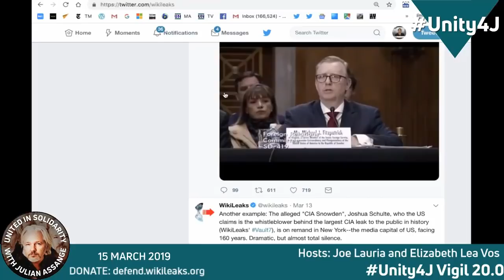James Cogan on how Julian Assange, Chelsea Manning & Wikileaks proven invaluable yet again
Joe Lauria, Editor in Chief at Consortium News & Elizabeth Lea Vos, Co-founder & Editor in Chief at Disobedient Media

James Cogan is the National Secretary of the Socialist Equality Party for Australia (SEP-AU) and writes for the World Socialist Web